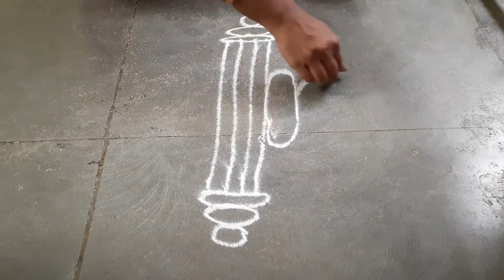Apartment kolam #73 || Simple Rangoli || Colorful Rangoli